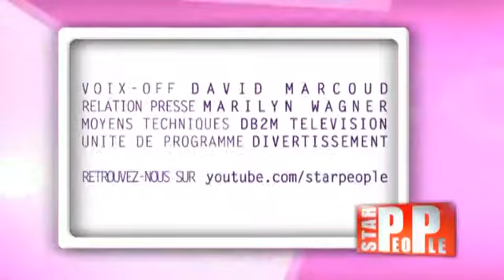Star People #40 : L. Kravitz, M. Farmer, A. Bent, Inna